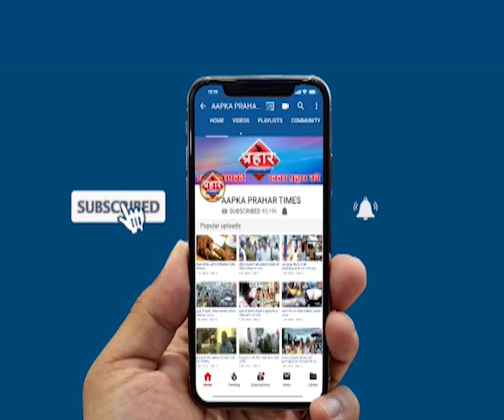Sadhvi Prachi आपत्तिजनक सोशल मीडिया पर टिप्पणी करने वाला गिरफ्तार islamuddin khan , Prahar Times -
आपत्तिजनक सोशल मीडिया पर टिप्पणी करने वाला गिरफ्तार islamuddin khan ,
मुंब्रा पुलिस ने सोशल मीडिया पर आपत्तिजनक टिप्पणी करने के आरोप में मुंब्रा के अमृत नगर के रहने वाले एक व्यक्ति को गिरफ्तार किया है जिसने सोशल मीडिया पर धार्मिक भावनाओं को आहत पहुंचाने वाली टिप्पणी की थी पुलिस ने इस मामले ने इस पर एफ आई आर दर्ज कर ली है और आरोपी को गिरफ्तार कर लिया गया है,

prahar times